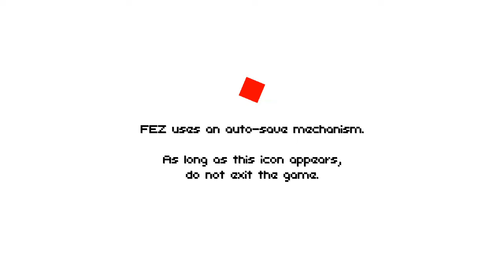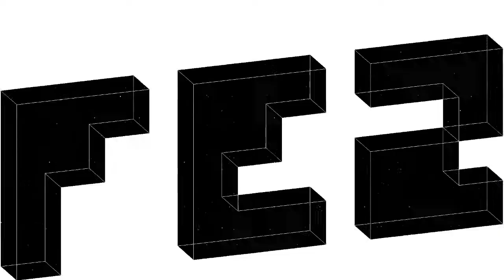Blue Pixeling - FEZ (Full Stream #1)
A 2D puzzle-platformer in a 3D space?! Preposterous!!
Not so! This charming little indie game takes Gomez's little world and adds a new DIMENSION to it! But, now the universe is gonna collapse now and we got restore that Hexahedron to put things in balance now... Go forth, Blue and Gomez!